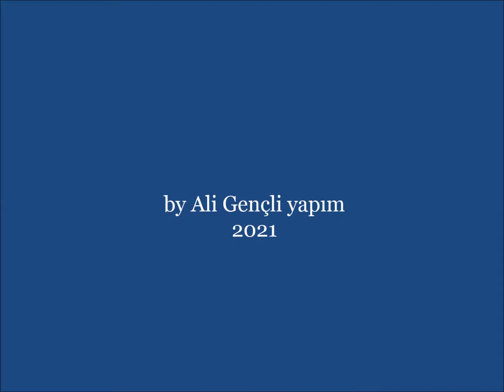KAMERA . 005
Ali gençli Videolarının ticari bir amacı yoktur.